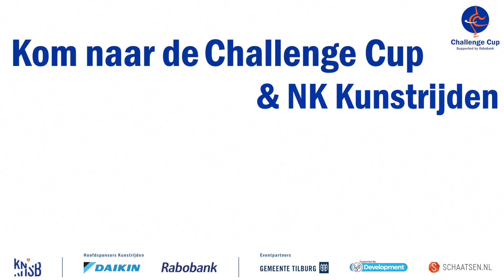Challenge Cup supported by Rabobank & NK Kunstrijden 2022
Bijna is het zover! De Challenge Cup en het Nederlands Kampioenschap Kunstrijden! Van 24 t/m 27 februari in IJssportcentrum Tilburg!

Ben jij er bij? Koop je tickets op